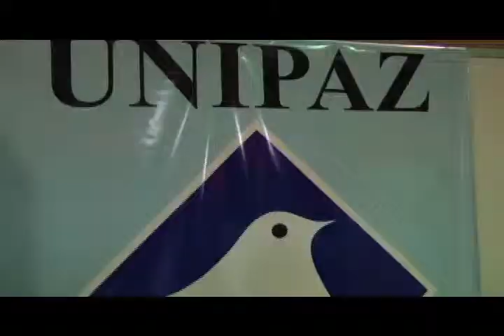Se realiza XV versión de Expouniversidades